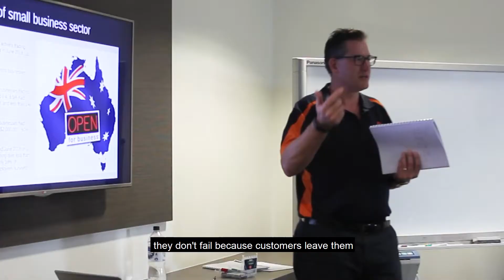ALTITUDE ADVISORY | FOCUS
We all go into business for similar reasons. We want more time, more freedom to operate the way we want, and the opportunity to build more success. But it’s easy to get stuck along the way...

Tickets are LIMITED so get in quick to join our workshop series that will give you the tools to see your business grow!